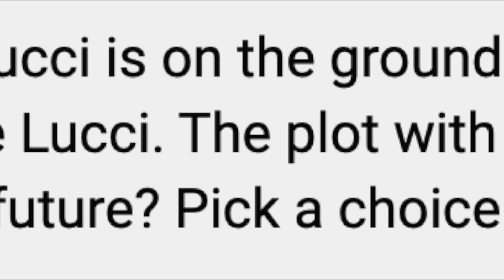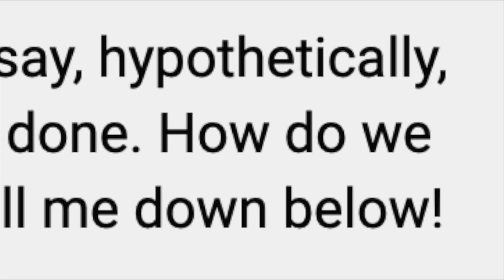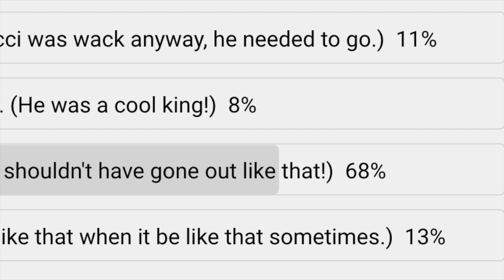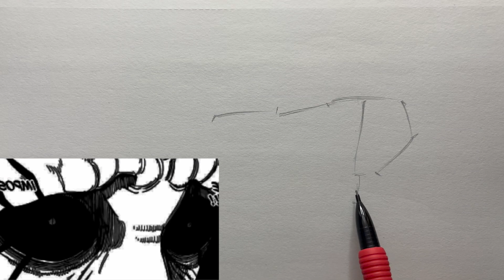Black Clover Chapter 329 Review : The Tragic Farewell To The Fallen King Of The Underworld!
Welp. I guess it be like that when it be like that sometimes.

Important Links!